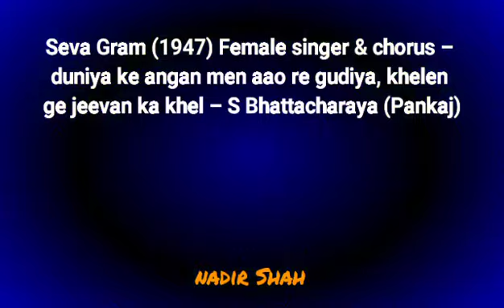Seva Gram (1947) Female singer & chorus – duniya ke angan men aao re gudiya khelen ge jeevan ka khel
Seva Gram (1947) Female singer & chorus –
duniya ke angan men aao re gudiya, khelen
ge jeevan ka khel – S Bhattacharaya (Pankaj)

NADIR SHAH